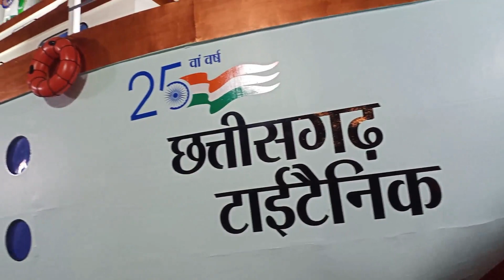chhatishgarh titanic Darshan Raipur 2022 | रायपुर का गणेश दर्शन | Raipur Ganesh Pandal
this video is related to ganesh darsan 2022
chhatshghar ka titanic ganesh pandal
रायपुर गणेश दर्शन 2022 ।। Raipur ganesh pandal 2022 ।। Raipur city ।। safar chhattisgarh
RAIPUR GANESH UTSAV 2022